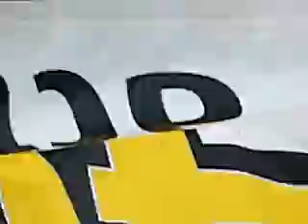Terry Grant USC 2009 VW beetle on two wheels from inside the car.